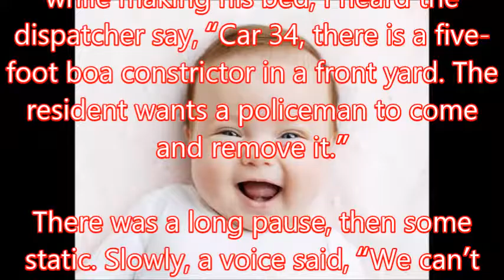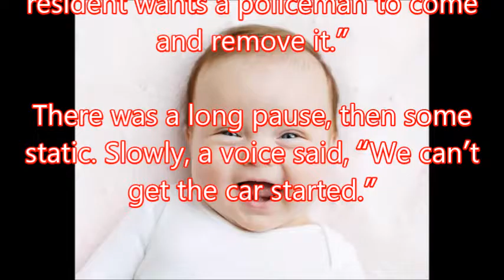【Funny Story】Car Trouble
【associated movie】
Funny Story